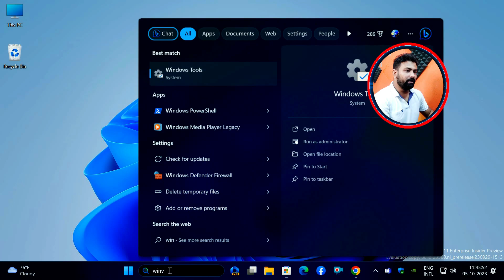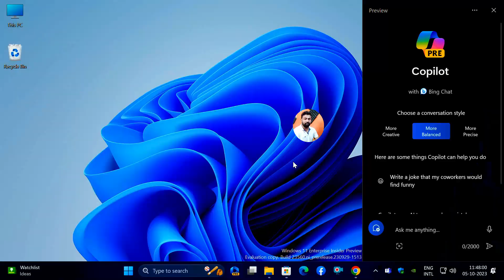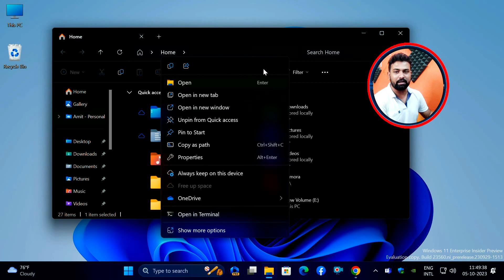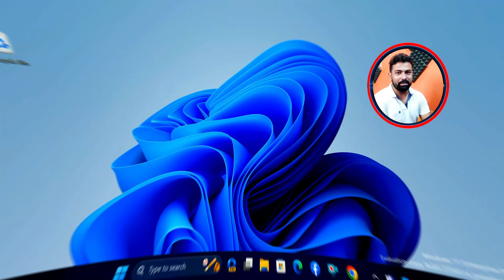Windows 11 Build 23560 With New Necessary Features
Friends, Welcome to Another Helpful Video- In this Video I Explain Windows 11 Build 23560 With New Necessary Features
Windows 11
Build 23560
23560

*** Videos All Music Provider From Filmora X “Lights” Free Music ***